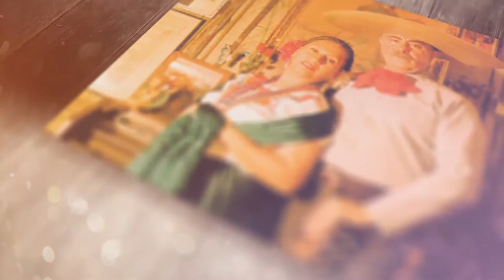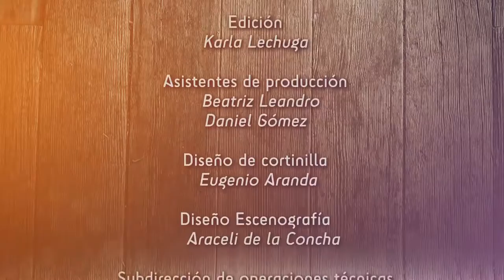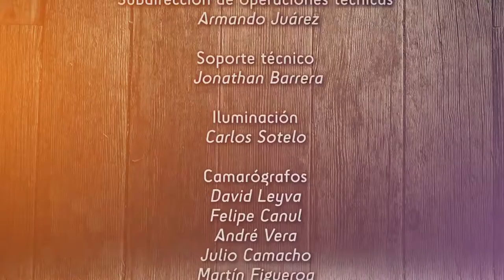Lo que ya no se canta - Leña de pirul (cap. 21)